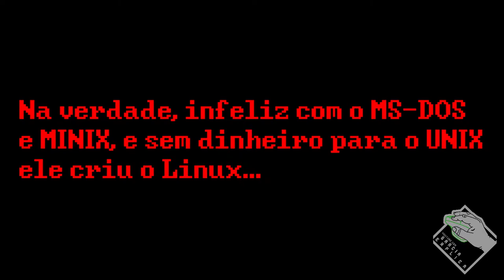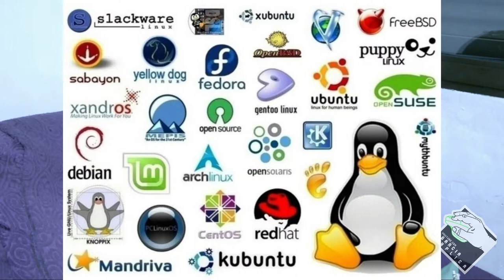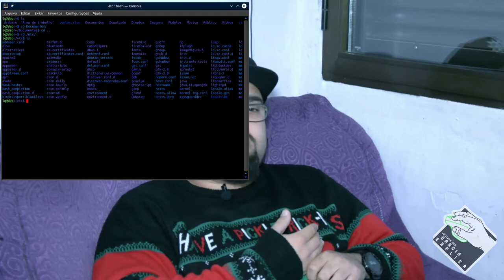Explica Distros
Neste vídeo explico o que é uma distro Linux (e tudo o que é pertinente para que você possa entender este mundo...)!

Segue Link's

CREDITOS:
Para mais info sobre créditos as músicas: